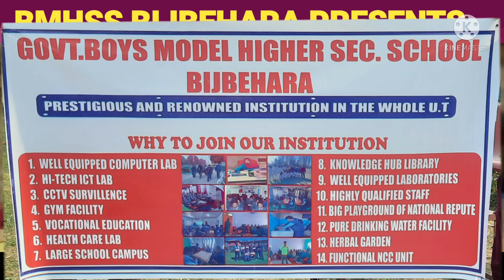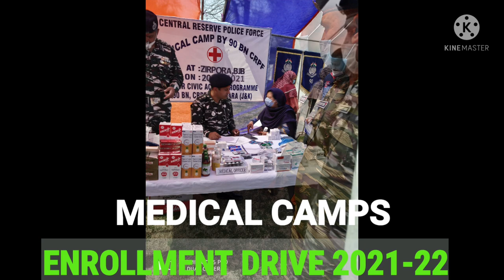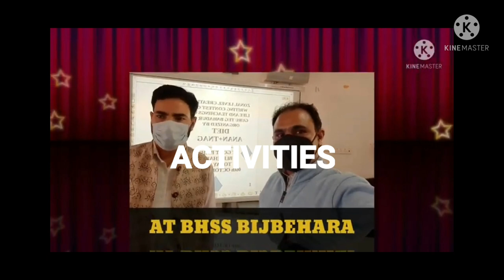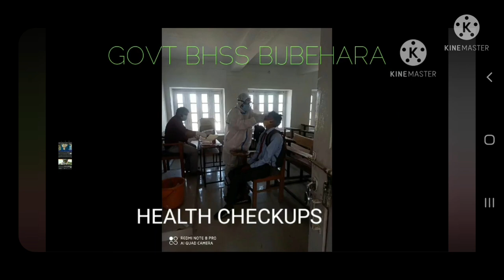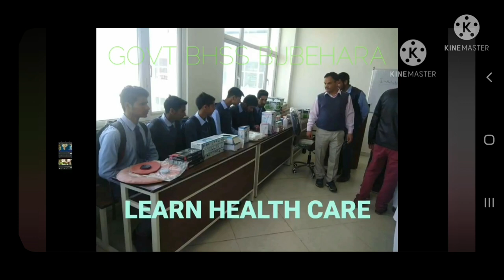BHSS BIJBEHARA SCH ENROLLMENT DRIVE 2021-22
BHSS BIJBEHARA